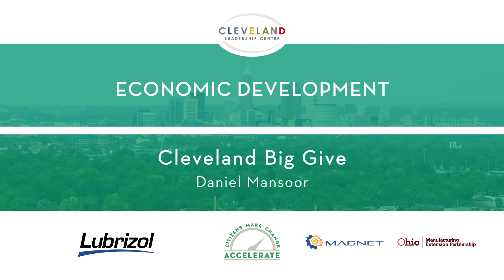Accelerate 2021 - Daniel Mansoor - Cleveland Big Give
Economic Development presenter

Cleveland Big Give (CBG) would be an annual single-day community fundraising event for all of Cleveland and Northeast Ohio that mirrors similar local and regional events across the US. During a 24-hour period, all residents are encouraged to support one or more regional charities and nonprofits of their choice. Foundations, corporations, and individuals often provide challenge grants each hour to spur giving. Local media partners assist with promotion and marketing, as the community comes together to celebrate the charitable legacy of Cleveland.